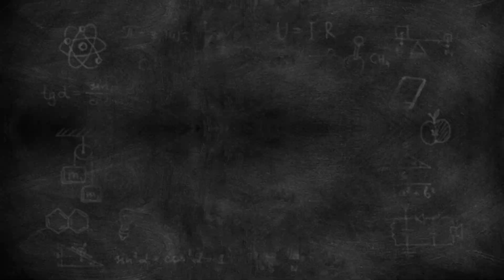КАК ЧАСТО И КАКОЙ ОБЪЁМ ВОДЫ МЕНЯТЬ В АКВАРИУМЕ ???